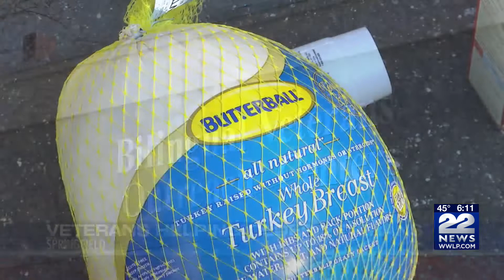Bilingual Veterans Outreach Center provides food for Veterans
Executive Director of the Bilingual Veterans Outreach Centers of Massachusetts Gumersindo Gomez was caring for his fellow veterans Tuesday, supplying the community with food for the holidays.